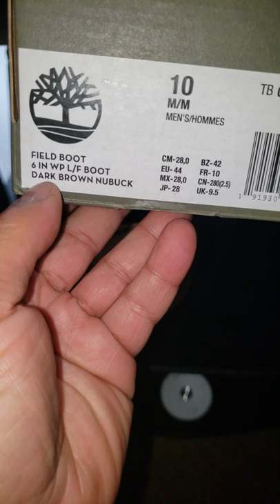Timberland Dark Brown Burgundy Nubuck Feild Boots AKA Freddy Krueger's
Timberlands